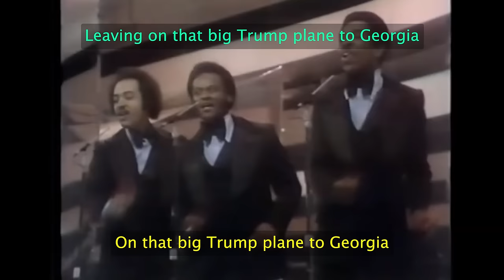Midnight Plane To Georgia (Donald Trump Song Parody)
With the deadline rapidly approaching in the Fulton County Georgia RICO case by Fani Willis, Donald Trump will have to jump on a Midnight Plane to Georgia so he can turn himself in.

Lyrics:

Fani proved too much for the man
(Too much for the man)
(He couldn’t shake her)
So, he's leaving the life … at Mar-A-Lago, oh

(He said he’s running)
He said he's running out of time
(Running out of time)
To turn himself in
And pay for all the crime
The times he tried to overthrow

He's leaving (leaving)
On that big Trump plane to Georgia (leaving on a big Trump plane)
Said he's flying up (flying up to see)
To be arrested for conspiracy (and when he sees Fani)
Oh yes he is (gonna have to plead: I’m not guilty)

Melania will be with him (Oh no, she won't)
On that big Trump plane to Georgia
(Leaving on a big Trump plane to Georgia - MAGA!)

I’d rather see him in jail (see him in jail)
Than hear him continue to whine (jail cell)
(It’s his, his and his alone)

(He asked for votes, and they were takin’ notes)
(Dreams don't always come true)
(Uh-uh, no, uh-uh)

Bonus Unrecorded Lyics:

He kept dreaming
(Dreaming)
Oh, that someday they’d find more votes,

But he sure found out the hard way
That dreams don't always come true (dreams don't always come true)
Oh no (uh-uh, no, uh-uh)

So he riled up his cult
And he even tried to kill Mike Pence, hmm
Bought a one way ticket up
And tried to stage a coup
Oh yes he did
He said he would

I know he's leaving (leaving)
Said he's flying up to see (flying up to see)